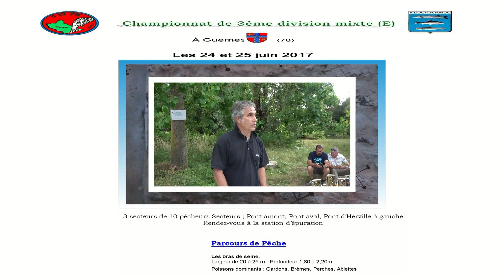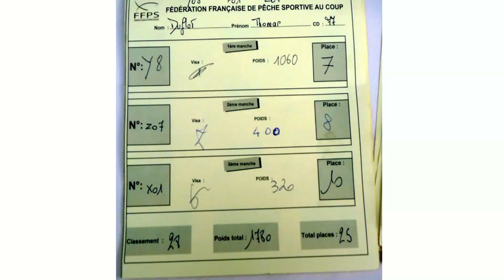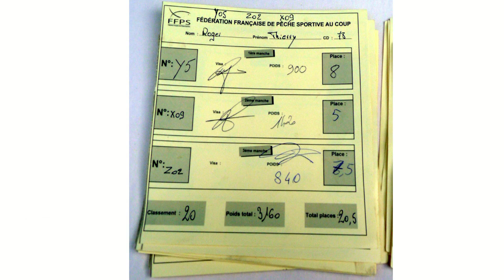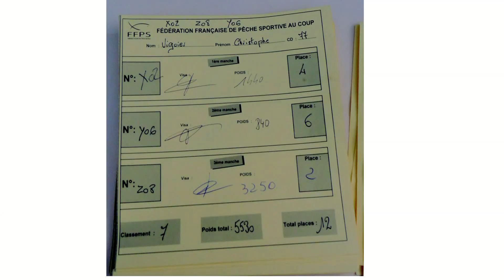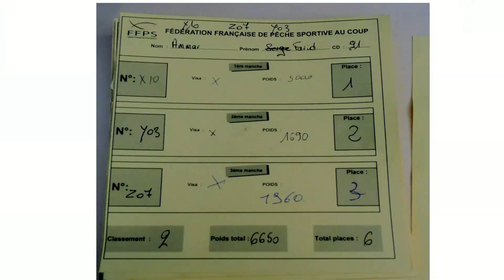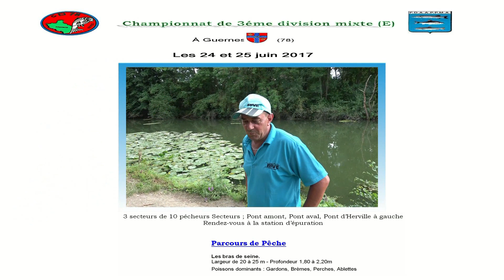N°7 Christophe Gazannois championnat 3ème division E 2017 (PALMARÈS ET ANALYSE)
Voici la première de  mes petites vidéos sur
 Le championnat de troisième division  mixte (E)
Qui s'est déroulée à Guernes (78)
 Les 24 et 25 juin 2017
Sur trois secteurs de 10 pêcheurs
 Parcours de pêche ;
 Pont Amont ; Pont Aval ; Pont Herville à gauche
Sur ces 30 compétiteurs 8 atteindront la deuxième nationale et 3 se maintiendront en troisième nationale quant aux autres ils redescendront en régionale,
Ayant déjà fait une vidéo sur le troisième nationale
 J’ai abordé celle-ci différemment
Sachant qu’un certain Christophe Gazannois faisait parti de ces compétiteurs sélectionnés
Je lui ai demandé en début d'année l'autorisation de le suivre lors de ce championnat. Donc la prochaine vidéo sera sur ce grand compétiteur.
 Je vais essayer de faire cette vidéo plus vers un tutoriel pour aider les futurs grands champions que nous sommes tous et toutes😩

La première vidéo que je vous propose de voir sera sur les résultats de ce championnat et l'analyse du vainqueur qui n'est autre qu'un certain Frank Spadaro  (dans cette vidéo vous verrez qu'une apparition furtive de Christophe Gazannois mais dans  les prochaines !!!)